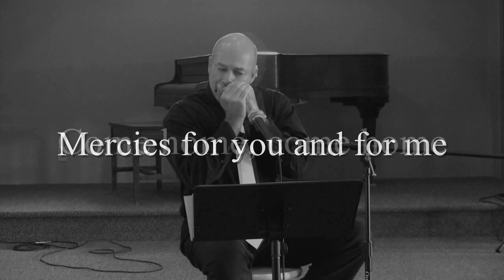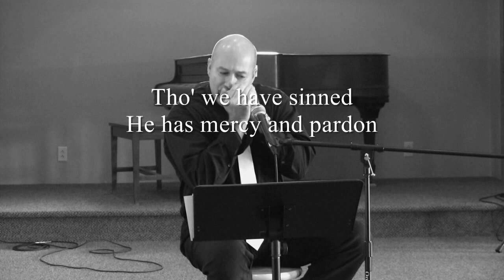Hymn (Softly & Tenderly) by Gospel Harmonica. Lyrics added.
*GOSPEL HARMONICA OF MAINE ( Softly & Tenderly) (With Lyrics) Oh how God loves you. Listen to the words of this songs. God has Mercy, Love and Forgiveness all for You. If you've wondered away from God, He waiting for your return. He's knocking on the door of your heart. Please invite Jesus to come into your heart. As Jesus invites You, Invite Him in as well. Romans 10:13 says: For whosoever shall call upon the name of the Lord shall be saved. ( That whosoever means You my friend ) Trust God.